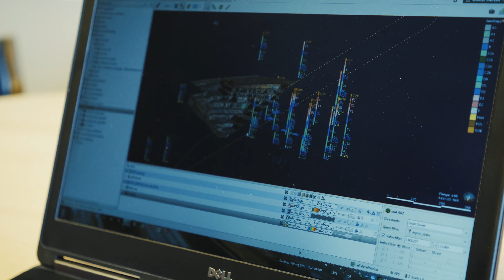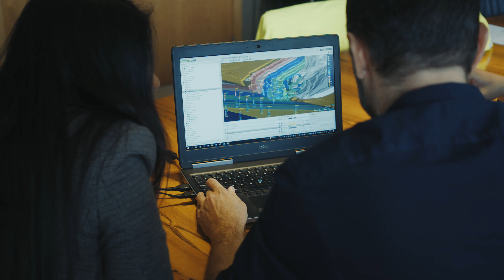Seequent – Lhoist Testimonial Film | Software & Technology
Seequent is a global company that provides software and technology solutions for the mining, energy, civil & environmental industries.

In 2019, they commissioned us to shoot a testimonial video with their client, Lhoist, about how they are building better sustainability for Industrial Materials Mining.

Blueprint Film is an award-winning, London-based video production company specialising in branded video content, documentary film and digital marketing campaigns. We deliver fresh and engaging video productions, with clients ranging from global brands to social enterprises.

Rather watch this on Vimeo? Don't worry we're on there too